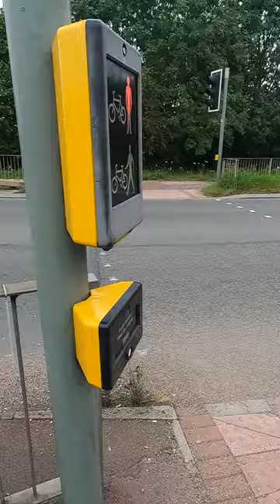Northampton: Upton Way A5076 Southbound, PEEK Elite Traffic Lights Toucan Crossing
Location: Northampton, Northamptonshire.